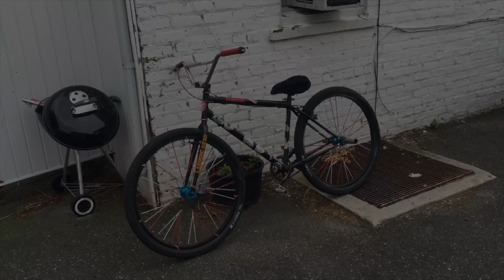Review on my custom 29in BMX/vlog longislandbikelife @se bikes